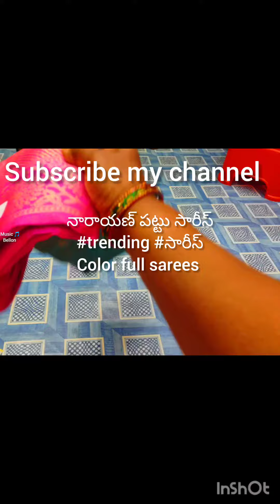నారాయణ్ పట్టు సారీస్ సారీస్ full stock cantact no 7396161084